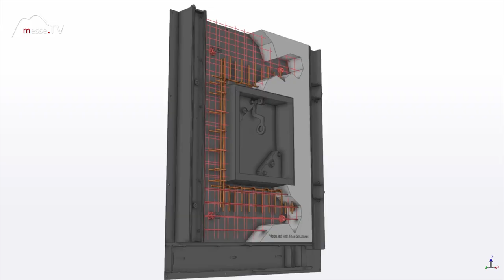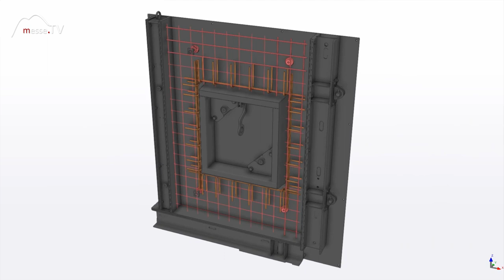AR Brille Produktion Fertigbetonteile - WECKENMANN, bauma München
Die Firma Weckenmann präsentiert auf der bauma 2019 neben dem vollen Programm für Produktionsanlagen zur Herstellung von großformatigen Betonfertigteilen zeigt das Unternehmen zukunftsorientierte Entwicklungen hinsichtlich Digitalisierung.

Es handelt sich um eine AR Brille (Augmented Reality Brille) zur Darstellung von virtuellen Daten in einer Schalung. Mit einer innovativen Technologie können reale und virtuelle Bauteile in eine Verbindung gebracht werden.